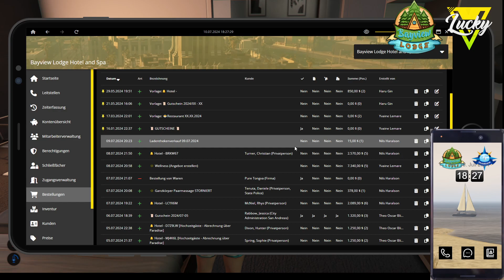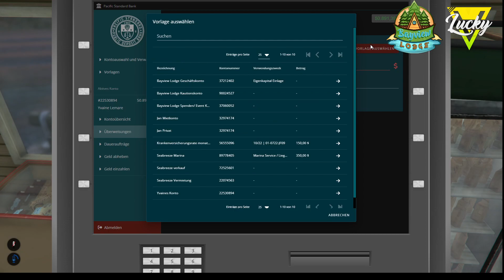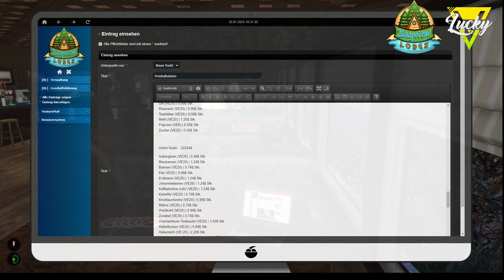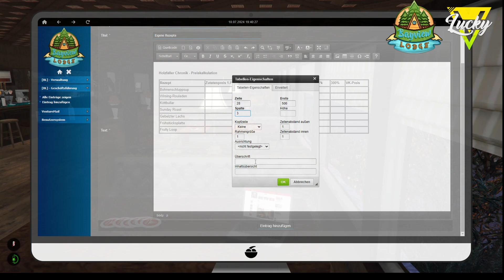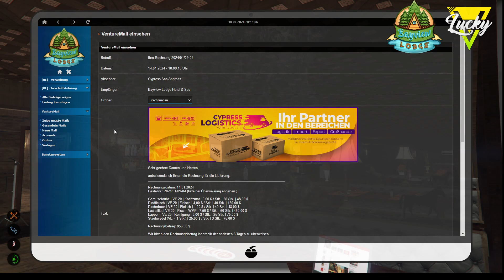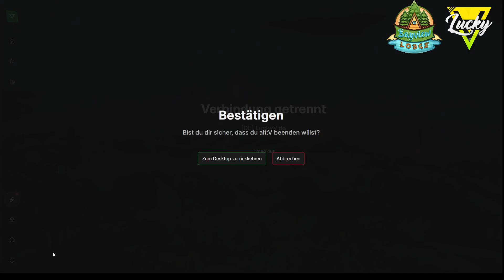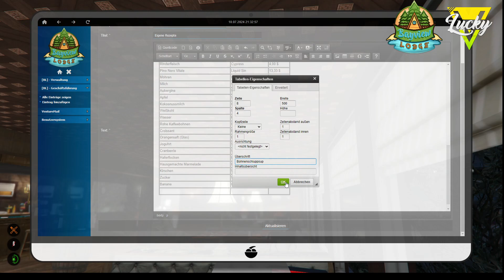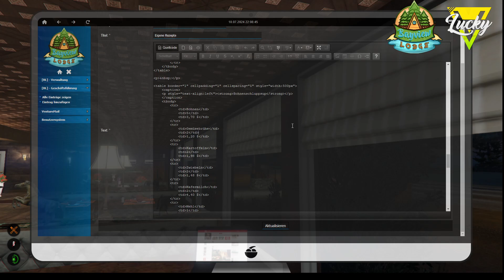LuckyV - Das Leben der Yvaine Lemare #462: Bayview Lodge CEO - Neu kalkuliert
Willkommen im Leben von Yvaine Lemare, erlebt ihr chaotisches Leben auf LuckyV hautnah mit. Lacht, weint und schimpft mit ihr und erlebt den Alltag in ihrem eigenen Hotel ! Alles spontan und ungeplant und eins könnt ihr glauben: Es kommt oft anders als man denkt!